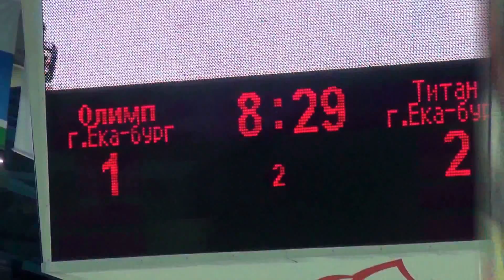Хоккейный матч всех звёзд. Олимп vs Титан, 3:2.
24 мая 2015 года в КРЦ "Уралец" состоялся необычный хоккейный матч с участием героев Олимпиад разных лет против команды Правительства Свердловской области, а также всем известных участников "Уральских пельменей".

Мероприятие носило благотворительный характер и было направлено на сбор средств на реконструкцию и ремонт стадиона в Серовском детском доме-школе в рамках программы "Территория спортивных побед". В серии буллитов точный бросок Александра Легкова принес победу  «Олимпу». «Матч всех звезд» закончился со счетом 3:2 в пользу спортсменов и артистов. На видео обзор матча и соревнований между таймами.